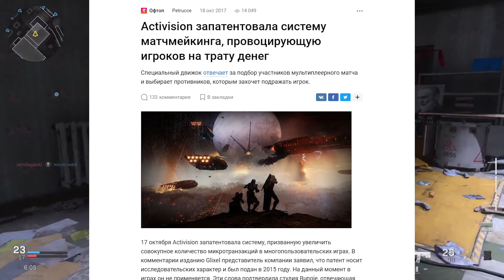Nextgen монетизация. Новый способ Activision доить игроков | Call of Duty: Modern Warfare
Ответ на вопрос почему разработчики не слышат, не слушают и не услышат игроков. Опять мы принимаем участие в очередном эксперименте Activision
►Ссылки на ролики и статьи